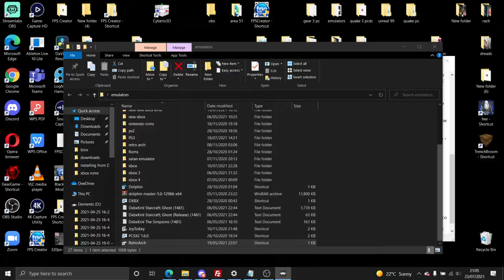Josh Glover Presents - PS0 And Sega Online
Music

Other channels